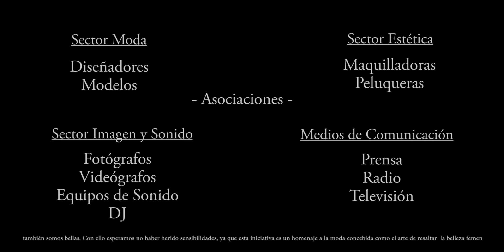Spot Pasarela Curvy Primavera Sevilla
Un pequeño vídeo promocional y pidiendo colaboración con el que aportar nuestro granito de arena a este desfile Curvy a celebrar en Sevilla en la primavera de 2016.

Grabación  edición : Kiki Vacaro  &  Cinque Sensi Photography

Fotograíia: Cinque Sensi Photography